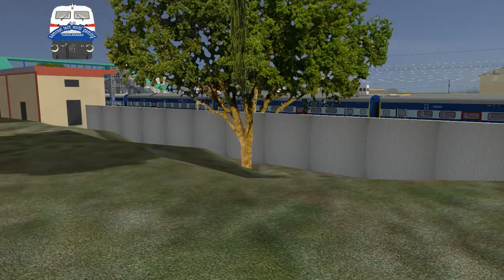Very Rare Scene Trains on Road || Indian Train Simulator || By MSA Repaints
very rare trains on road || indian train simulator ||  by msa repaints